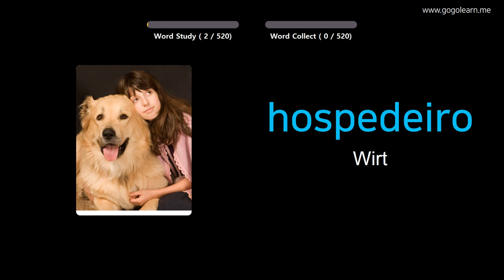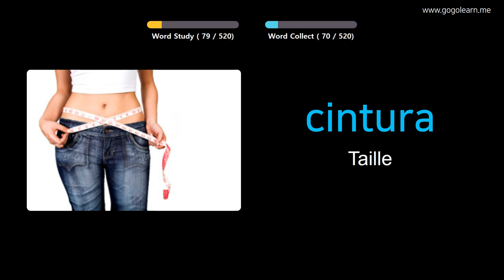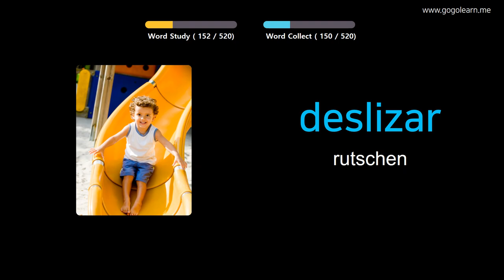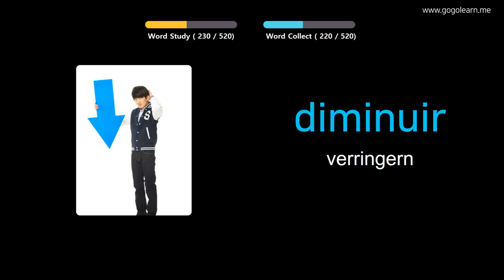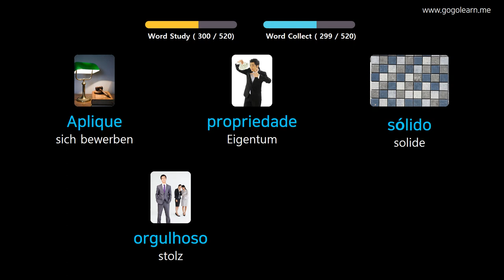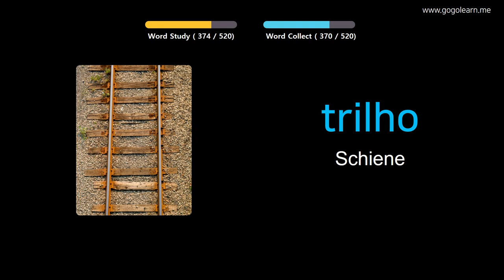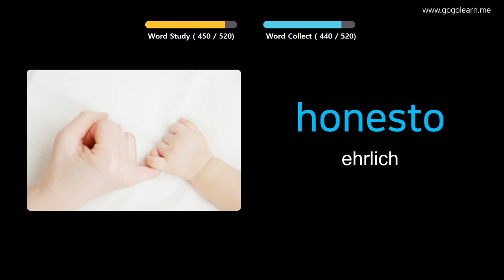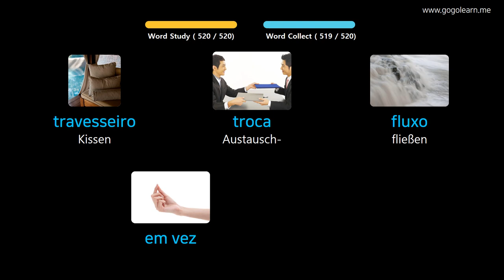Portugiesisch Lernen Durch Bilder |Portugiesisch Wortschatz Grundschule für Mittelstufe | Golearn